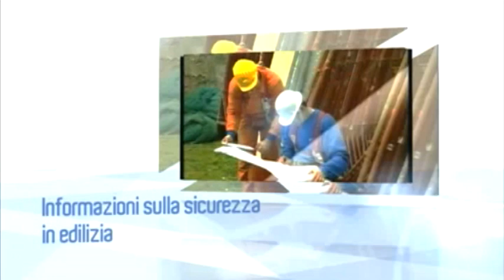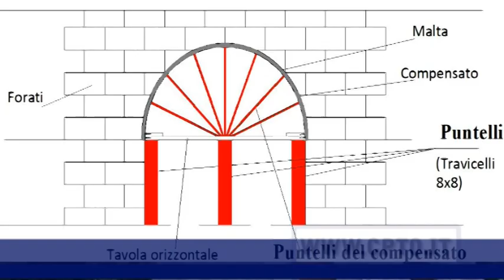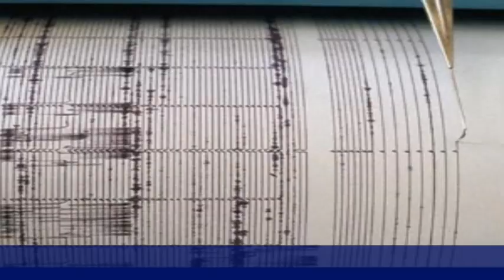Edilizia Sicura 1. Terremoto e prevenzione antisismica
Il 2012 è un anno segnato dalla tragedia del terremoto. Per questo la nuova stagione di Edilizia Sicura parte con la prima puntata dedicata alla prevenzione antisismica delle abitazioni, dando consigli concreti ai cittadini che si trovano a vivere in una casa in una zona colpita dal terremoto. Sono intervistati l'ing. Antonio Mazza, l'ing. Anna Marzo , l'architetto Angelo Tuccio, il geom. Luciano Carrozzo, l'arch. Gianlorenzo Ingrami, l'ing. Maria Pungetti.